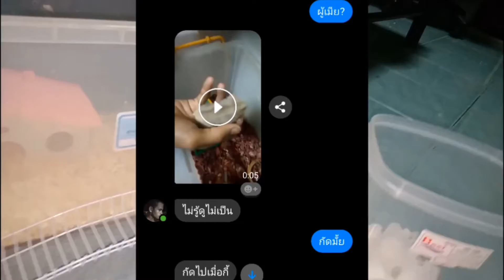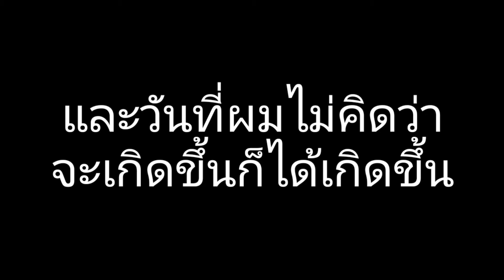R.I.P หนูแฮมสเตอร์อีกตัว(บิสกิต)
อากาศร้อนเลยเป็นเหตุทำให้น้องเสีย